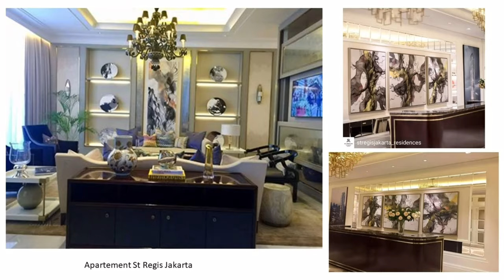St Regis Jakarta/ Abstract Painting Demo / John Martono International Artist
👉50% Income of this YouTube Channel will be donated to Healthcare & Education 👈 Thank You 🥰

Abstract Painting Demo / Water Colors/ Textile Paint

Material:
Fabrics Polyester Silk
Textile / Fabric Paint
Acrylic

Techniques:
Hand Stitching
Watercolor Technique

Painting Demo with International Artist John Martono

“John Martono swirling abstracts with a mix of painting and hand embroidery on silk certainly brings a new and different perspective within world’s contemporary art